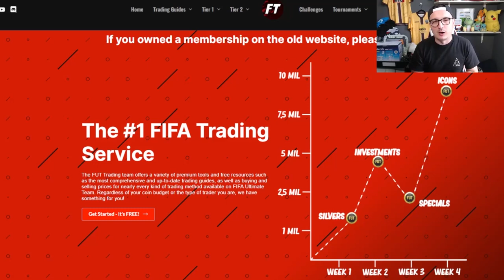Use THESE Upgrade SBCs For More FREE PACKS!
Here's how to utilise the upgrade SBCs currently available on FIFA Ultimate Team to allow you to get even more free FIFA packs!

TITLE: Use THESE Upgrade SBCs For More FREE PACKS!

FUZZBALL40
FIFA 22
FIFA 22 FREE PACKS
FIFA 22 HOW TO GET FREE PACKS
FREE PACKS FIFA 22
FREE PACKS
FIFA 22 75x5
FUTTIES FIFA 22
FIFA 22 FUTTIES
82+ PLAYER PICKS
FIFA 22 BRONZE PACK METHOD
CRAFT FREE PACKS
UNLIMITED PACKS